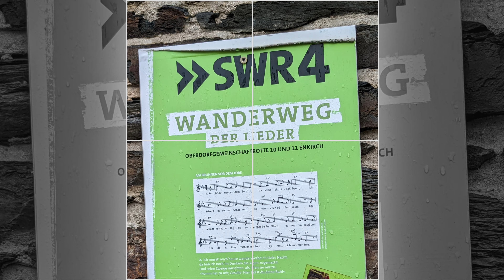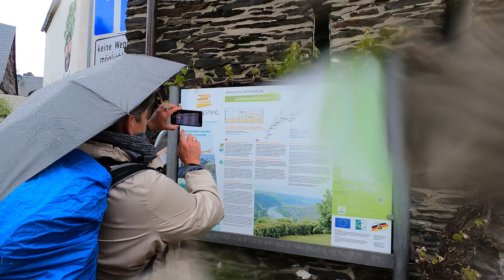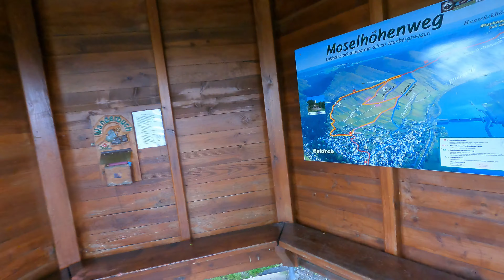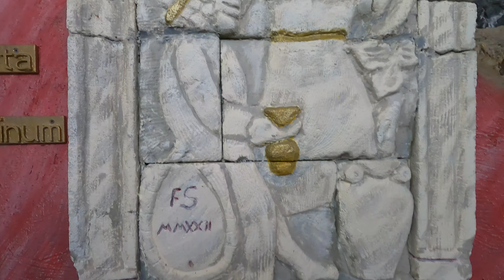Der Leiermannspfad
Das Wetter hatte alles zu bieten: Regen 💦, Sturm 💨 und Sonne ☀️. Bis Starkenburg war es auf dem Moselsteig eine Traumtour, zurück von Starkenburg bis nach Enkirch eher eine Tortur - nur breite Waldwege, keine Sitzgelegenheiten. Unser Tipp für den Leiermannpfad: Auf der Hälfte der Strecke drehen und wieder zurücklaufen 😊
Hier geht es zur Tour: